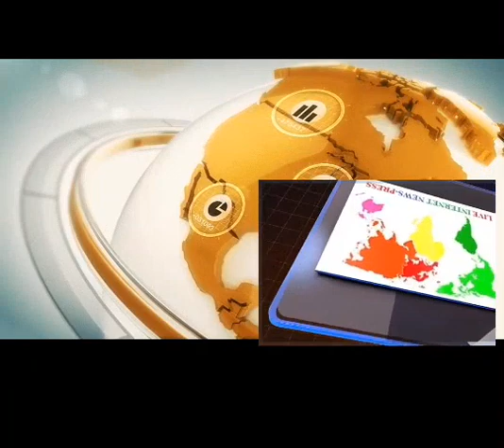Gauvardhandham Gau Seva Kendra (Sunderkand Path by Shri Sunil Tiwari)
Gauvardhandham Gau Seva Kendra (Sunderkand Path by Shri Sunil Tiwari) 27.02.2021